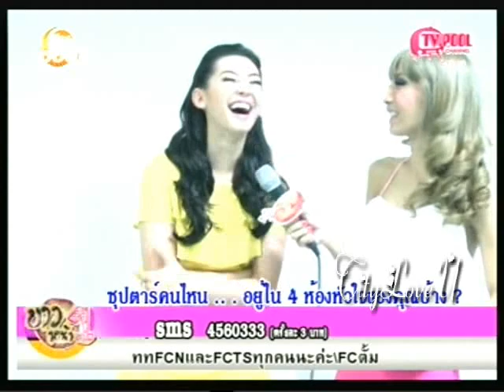บอย เบลล่า เจมส์-จิรายุ @ TVPOOL 13-05-56